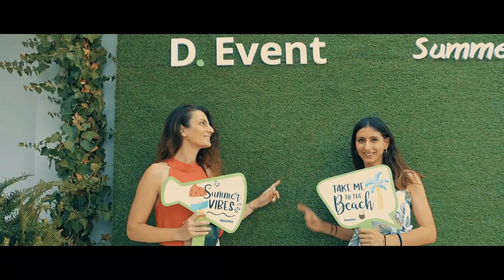D. Event 2019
We shared the photos, now you can also watch the best moments of the unforgettable D.Event! Our colleagues from Italy, Malta and Greece celebrated achievements, teamwork and collaboration, in a night full of surprises.